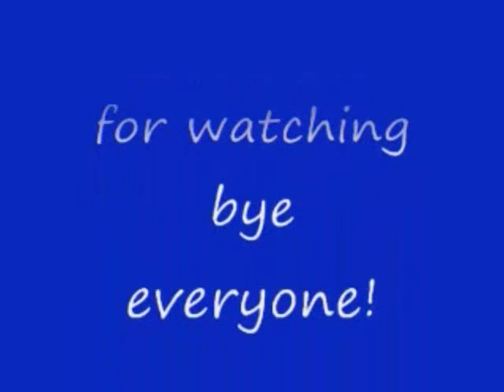No 96 Let's Play Seiken Densetsu Legend of Mana. 聖剣伝説 Legend of Mana. MrCedar31